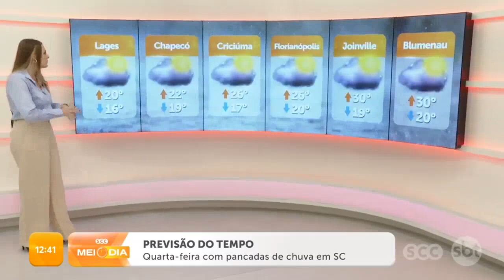Quarta-feira (24/04/2024) com pancadas de chuva em SC | Tempo | SCC Meio-Dia